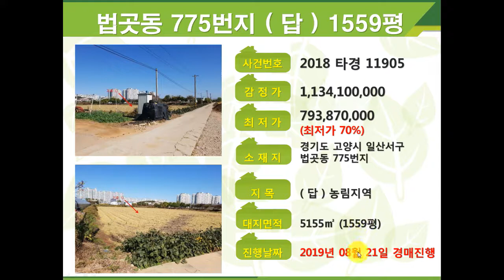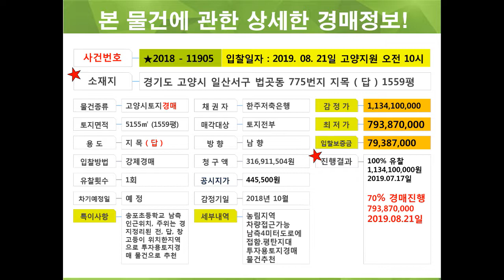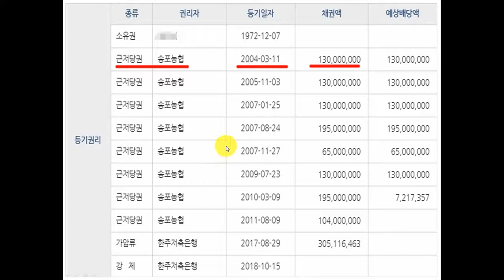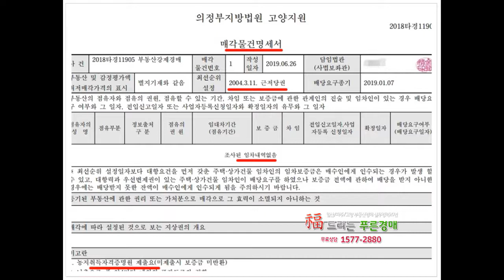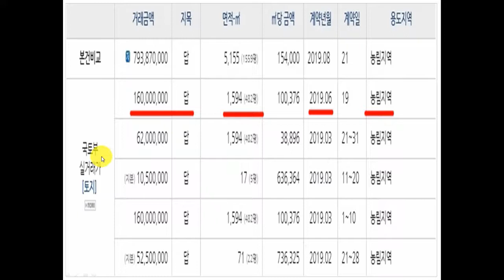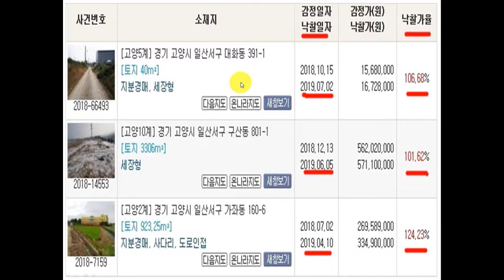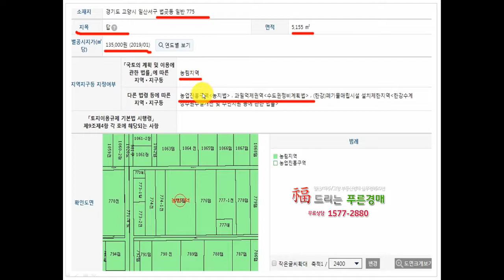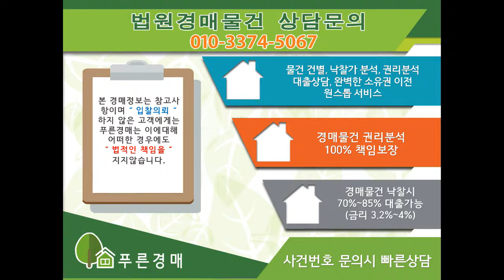자유로인근 투자용토지경매추천 법곳동 (답) 1559평 토지경매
일산서구 법곳동 지목(답) 1559평 일산토지경매추천물건
" 최저가 793,870,000원 " 8월 21일 고양법원 경매진행
푸른경매tv 구독/알람설정시 매월진행되는 추천경매물건정보제공